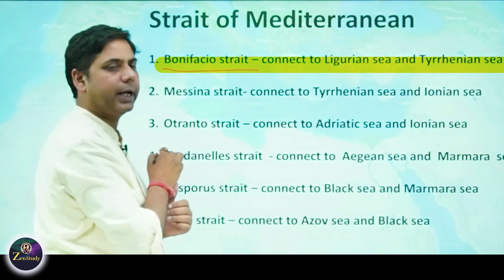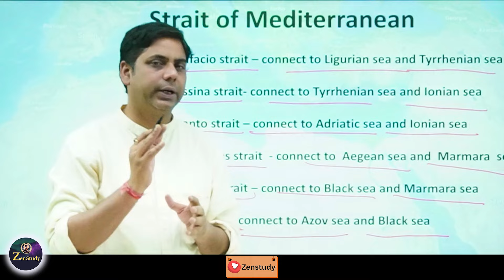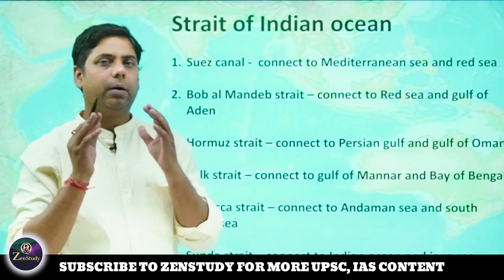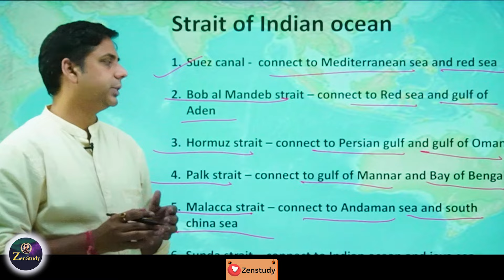Important Straits of the World through Map | Part 2 | Important for Prelims 2024 | UPSC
This video is the 2nd part covering the important straits of the world. Here we are discussing important straits of the Mediterranean and the. Indian Ocean
Straits are narrow water channels connecting two water bodies. straits are important for the UPSC Prelims exam. In this video, we discuss some of the major straits of the world using the map. Watch this video to learn about these straits.

Zenstudy continuously provides simple explanations of various important topics for UPSC preparation. We at Zenstudy conduct proper research on topics before delivering them to you. We make our best efforts through content, editing, and animation to make all topics easy to understand for you. These videos will help you in the all-round development of your UPSC preparation. Please do join our Telegram channel.